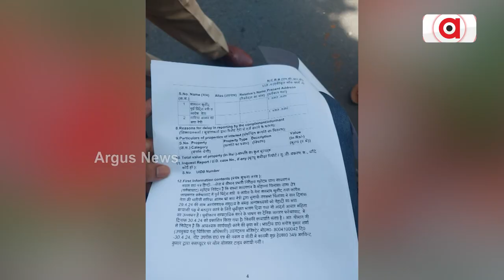ନିର୍ବାଚନ ମୈଦାନରେ ପଶିଲାଣି ଭୋଟ୍ ଜିହାଦ || Vote Jihad Controversy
ନିର୍ବାଚନ ମୈଦାନରେ ପଶିଲାଣି ଭୋଟ୍ ଜିହାଦ । ଧର୍ମ ଆଧାରରେ ଭୋଟ ଦେବାକୁ ଦିଆଯାଉଛି ଆହ୍ବାନ । ମୁସଲମାନଙ୍କୁ ଖୋଲାଖୋଲି ଜିହାଦ କରିବାକୁ କୁହାଯାଉଛି । ସଲମାନ ଖୁର୍ସିଦଙ୍କ ଝଆରୀ ମାରିୟା ଆଲମ ଖାନଙ୍କ ଭିଡିଓ ଏବେ ଭାଇରାଲ୍ ହେଉଛି । ଭିଡିଓରେ ସେ, ଧର୍ମ ଆଧାରରେ ଭୋଟ୍ ପାଇଁ ଜିହାଦ କଥା କହିଛନ୍ତି ।